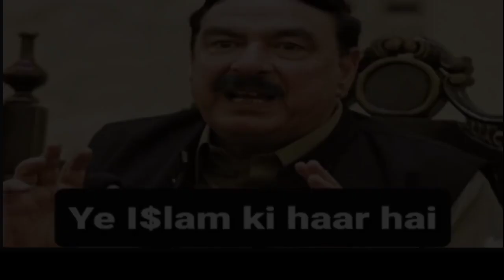ek ladki ki vajah se pakistan ke pure isalam khatre me hai 😂 pakistan public reaction on india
Sonu Mehta Reaction

credit 👉 pakistani media

Sonu Mehta Reaction